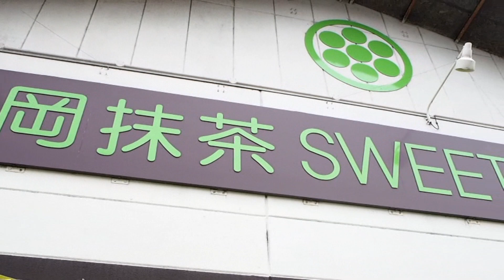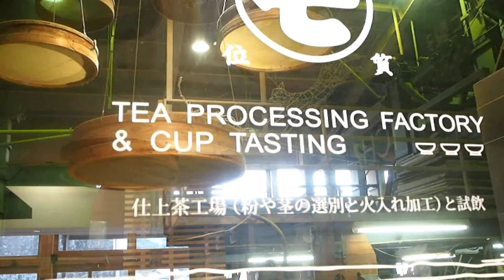The Ultimate Matcha Gelato in Japan-Shizuoka Japan【感激の味】超濃厚抹茶ジェラート 静岡・ななや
In search of the best Matcha Dessert, we traveled all the way to Shizuoka Prefecture and found what we think, is the ultimate Matcha Ice Cream/Gelato ever!

Enzo's Organic Matcha

Nanaya
141-1 Uchiseto Fujieda-City Shizuoka-Pref.
open:10：00～18：00 (休日exc. Wednesday)
URL( Japanese only)

ななや Nanaya
静岡県藤枝市内瀬戸１４１−１

藤枝駅より徒歩２０分ほど。バスあり。（駅の案内所で確認してください）